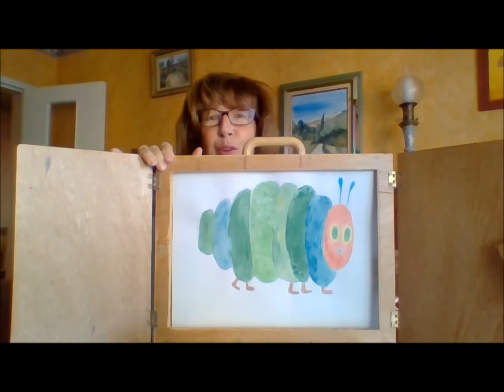petite chenille qui avait faim !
Inspirée du livre d'Eric Carle : la petite chenille qui faisait des trous
Dessinée et Racontée par Christine

Résumé : petite chenille a faim et elle dévore tout sur son chemin. jusqu’à sa transformation.
Bon voyage
Christine et Nanou